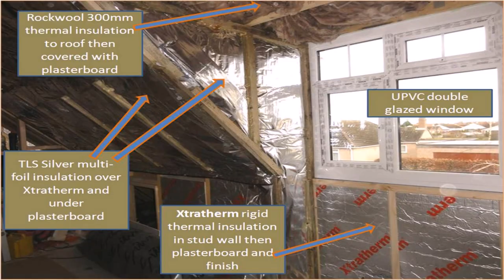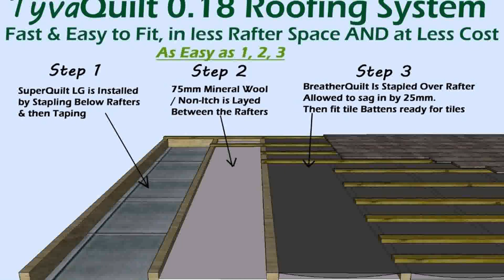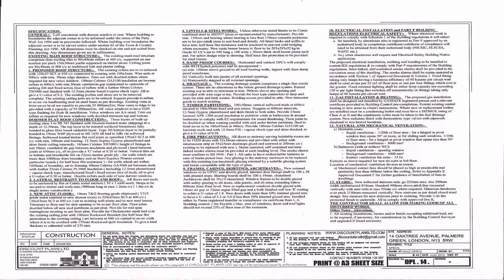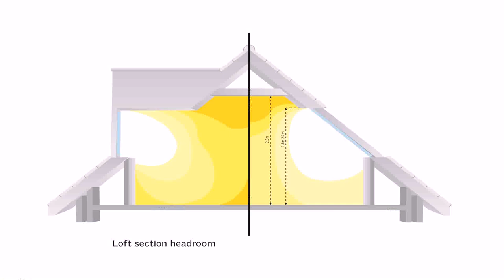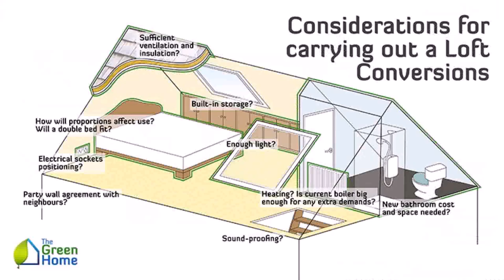Insulation For Loft Conversion Building Regulations (see description)